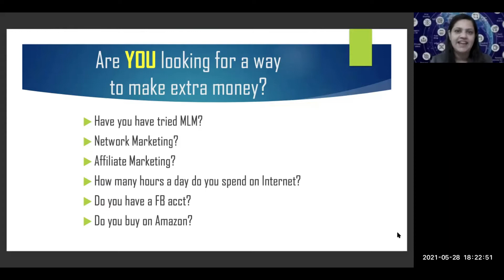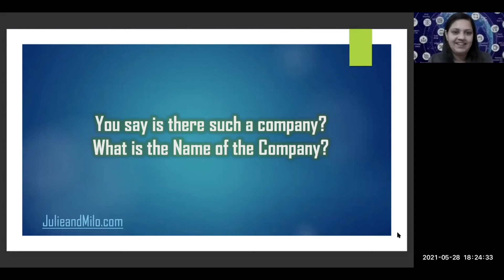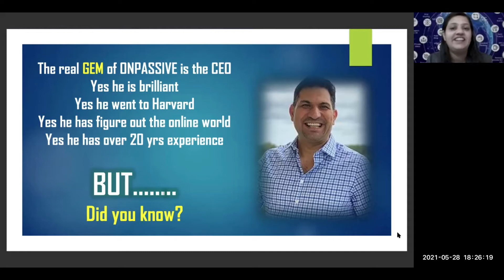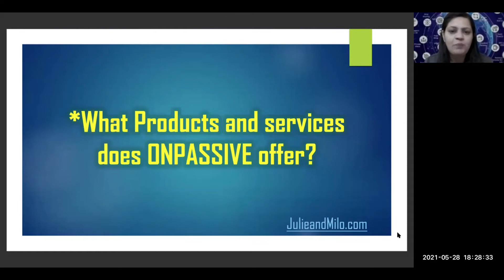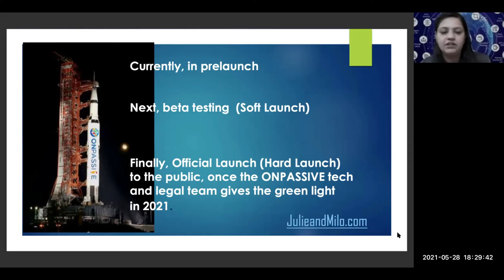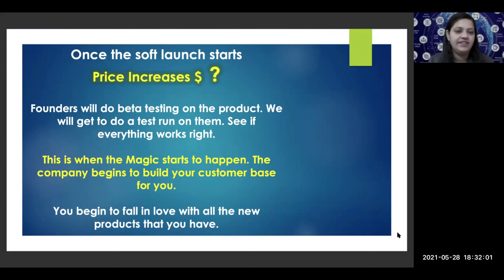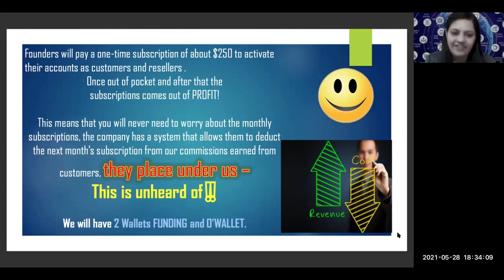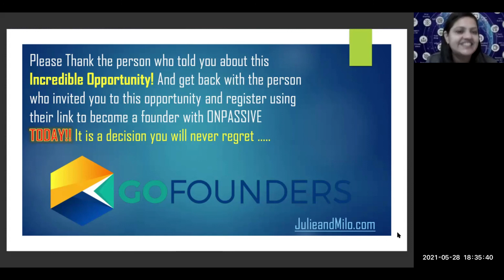ONPASSIVE Presentation in Kannada by Pooja Rao for the JulieandMilo Show